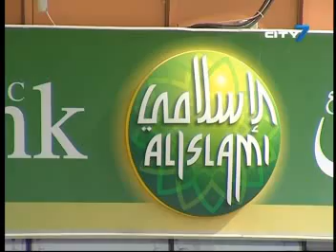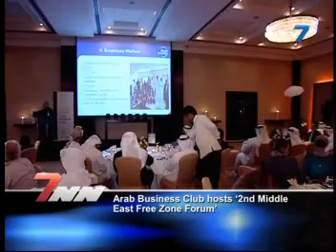City 7TV- 7 National News- 14 March 2013- UAE Business News